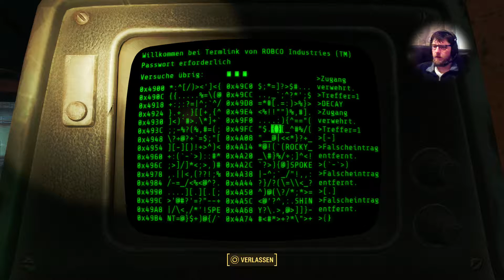Let's Play Fallout 4 #111 - Der Runner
Fallout 4 PS4 Gameplay deutsch. Das Institut ist zum greifen nah.
Let's Play Fallout 4 PS4